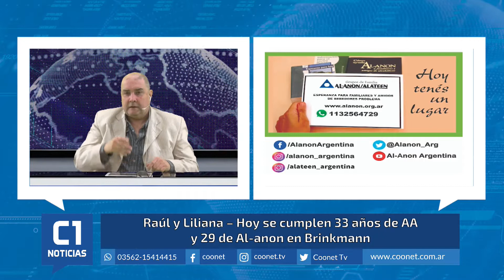Raúl y Liliana - 33| Aniversario Alcohólicos Anónimos